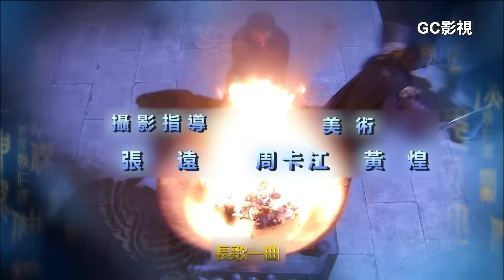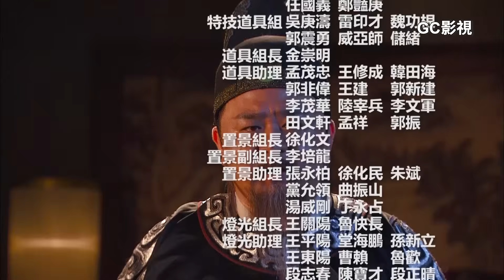神探狄仁傑第三部第28集《邗溝案 漕渠魅影》梁冠華 張子健 呂中 董璿 趙志剛∣Amazing Detective Di Renjie 3 EP28經典古裝劇∣懸疑偵探推理電視劇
經典懸疑推理武俠 古裝劇《神探狄仁傑 第三部 Amazing Detective Di Renjie 3》故事講述：
唐朝武周時期的著名宰相 狄仁傑 自連破幽州、蛇靈等一系列大案後，經 武則天 皇帝允准回老家并州修養。他於回家路上，繞道去看望涼州刺史曾泰並向他辭別。但回家路上屢屢遇到奇異怪事…蘊藏著更大的殺機與陰謀。《涼州案-黑衣社》講述大地震時，押運的五百萬兩餉銀不翼而飛…上演一場驚險絕倫的偵查與反偵查。《邗溝案-漕渠魅影》講述鐵手團糾集官府及綠林各道聯手策劃的巨大陰謀。

神探狄仁傑第三部第28集劇情：
店老闆張伸實言自己圖財害命。經進一步審問，狄公得知被殺死的客人叫袁大頭，是個倒騰私鹽的鹽販子，而贓物竟是十幾麻包的食鹽，這一點引起了他的高度重視。張伸帶狄公來到廚下，找到麻包。狄公發現這麻包是潮濕的，底端印着字，但已被水浸泡得模糊不清。狄公挨個仔細辨認，輕聲讀着：“江…淮…鹽…這，這是個鐵字…轉…運、使——江淮鹽鐵轉運使！這竟是邗溝覆船落水的官鹽！”狄公不由得脱口驚呼出來。據張伸所説，袁大頭還有一瘦子同伴，瘦子已經與他約定兩日後也就是明日回到河口鎮。第二天，狄公設伏擒住了瘦子，將袁大頭的首級拎了出來，一番故弄玄虛的恫嚇之後，瘦子面如土色連連磕頭道：“老爺饒命，饒命啊！我説！這鹽是從北溝倉房偷出來的！”他據實交代，自己名叫冒三，是一名水鬼。兩年前，一個叫林陽的人花重金從各地將水鬼們請到北溝大倉，統一調遣。每當運鹽官船翻覆，水鬼們便乘快船趕往事發地點，將水下的官鹽打撈起來，運回大倉，過些日子便會來一艘大躉船將庫存的官鹽運走。每次大躉船前來運鹽，林陽都會出現。雖不知大躉船將鹽運到何處，但船上的人似乎是淮北口音。——簡單瞭解了歹人們秘密打撈官鹽的內幕，狄公沉吟片刻，決定當夜便由冒三帶路，潛入北溝一探究竟。時近初更，北溝港汊裏漆黑一片，伸手不見五指，倉房碼頭之上卻燈火通明。狄公的快船在蘆葦蕩的掩護下悄悄接近了碼頭。只見碼頭上數百人役各自將一袋袋官鹽運上船，看來他們正準備將鹽運走。一個身穿便服的男子站在碼頭上監督着，據冒三指認，此人就是監庫彭春。狄公等返回河口鎮，兵分兩路，狄春率張環和衞士們到運鹽船隊的必經之路——上溝村等待船隊並跟上，摸清他們的藏鹽地點；狄公自己則同曾泰趕往山陽縣，他要親自查看李翰的死亡現場，再見一見那位第一個發現李翰自縊的山陽縣令魯吉英，然後返回揚州等候狄春的消息。想來元芳也該到達了。

《神探狄仁杰第三部 Shen Tan Di Renjie 3》
類型：懸疑、偵探、推理、武俠、古裝劇
主演：梁冠華、張子健、呂中、董璿、趙志剛、關悅、苑冉、須乾、梁凱、于連偉、張樹平、宋楚炎
導演：錢雁秋、張文玲
編劇：錢雁秋
年份： 2008
語言：中文
字幕：中文繁體
集數：48集
時長：45min
首播平台：CCTV-8